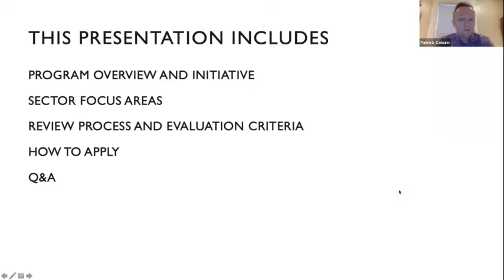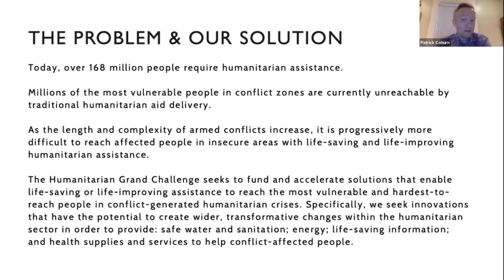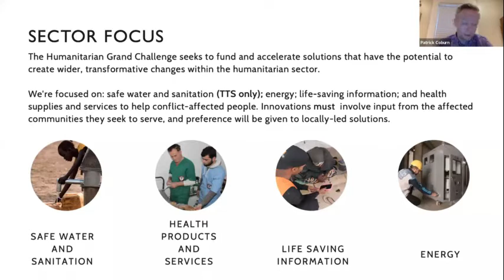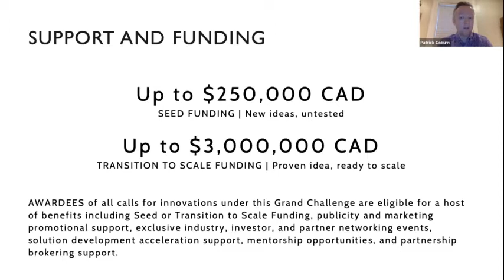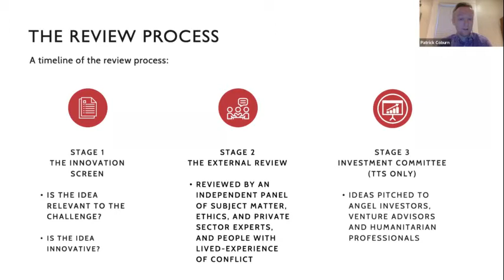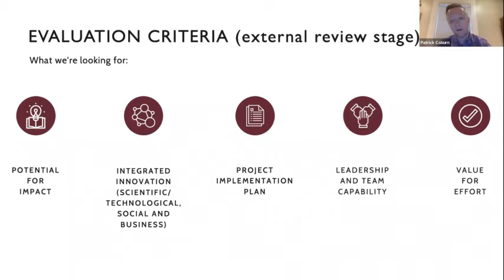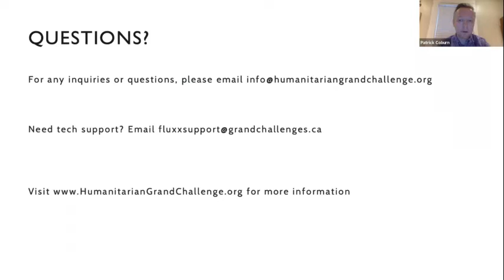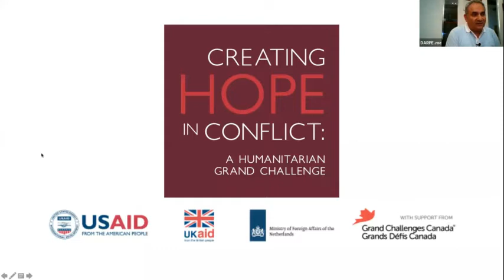Applicant Info Session 2020 | Creating Hope in Conflict: a Humanitarian Grand Challenge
Creating Hope in Conflict: A Humanitarian Grand Challenge is a partnership of the U.S. Agency for International Development (USAID), the U.K. Foreign, Commonwealth & Development Office (FCDO), the Ministry of Foreign Affairs of the Netherlands, with support from Grand Challenges Canada.

We’re looking to fund and accelerate solutions to reach the most vulnerable and hardest-to-reach people in conflict-generated humanitarian crises. We seek solutions that have the potential to create wider, transformative changes within the humanitarian sector in order to provide: safe water and sanitation; energy; life-saving information; and health supplies and services to help conflict-affected people.

We are now accepting proposals! Apply to the Creating Hope in Conflict: a Humanitarian Grand Challenge program to receive funding of up to $250,000 for new ideas, and up to $3,000,000 for proven solutions ready to scale up, as well as mentorship, resources and ongoing supports. Deadline to submit an application: November 16, 2020.